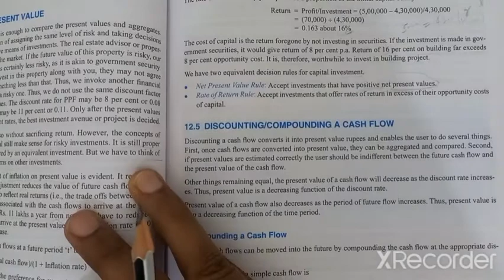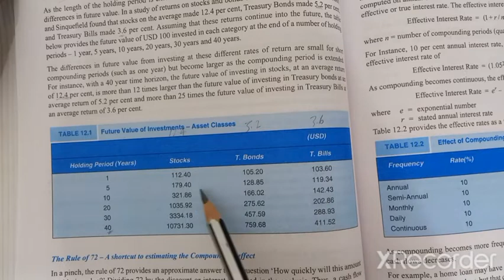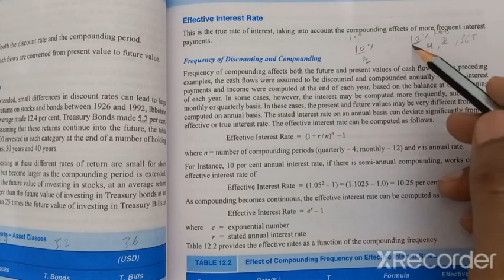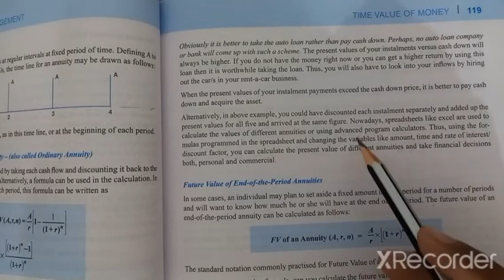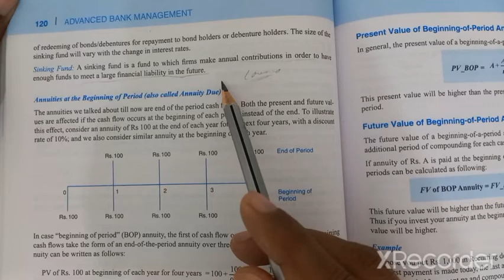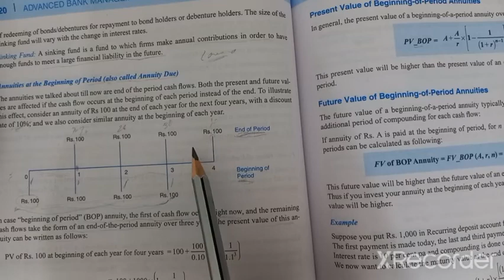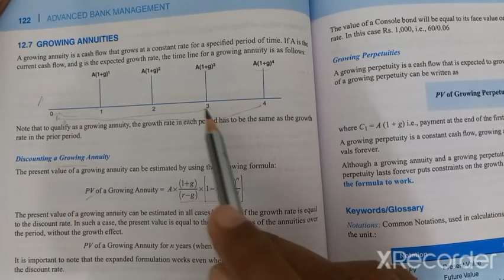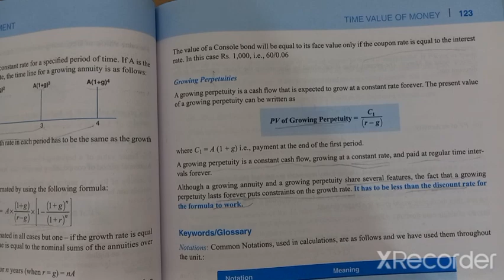CAIIB ABM Module D Unit 12 (Part 2) : Time Value of Money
caiib2022,
caiib abm,
caiib bfm,
caiibexam,
caiibexamvideo,

 @Yashika Lakshita ​